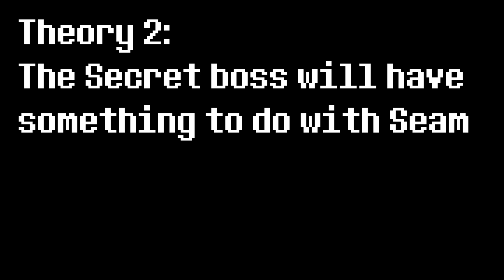Theories on the Deltarune Chapter 3 secret boss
In a recent Deltarune Update, Seam has some dialogue relating to the next secret boss. I have some theories about it.